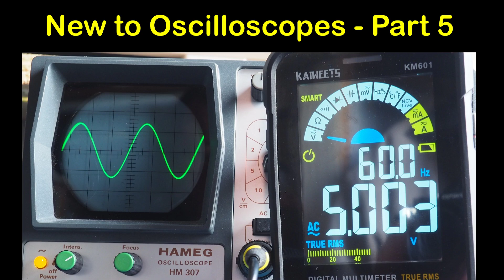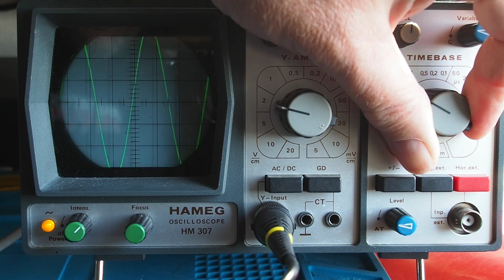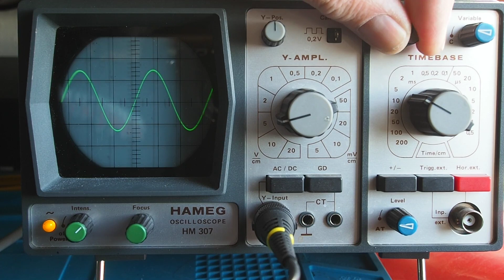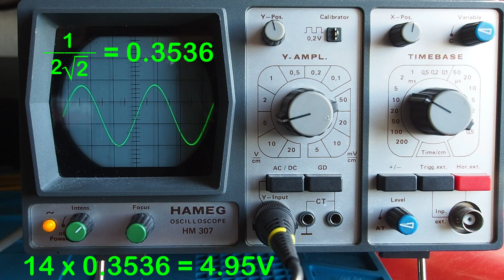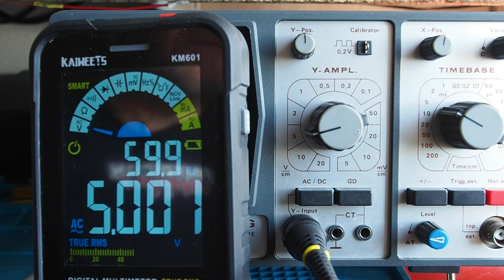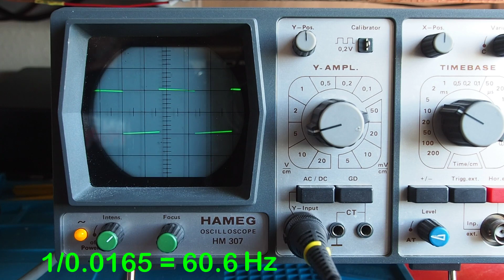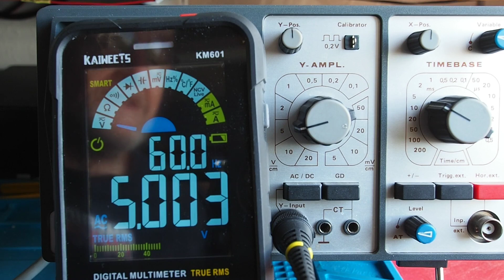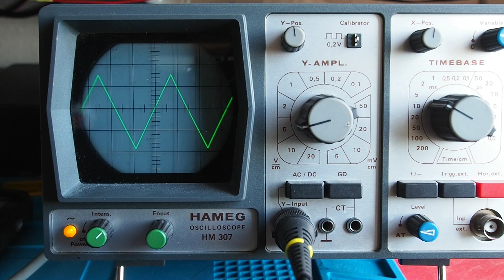New to Oscilloscopes Part 5 - #120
Lab equipment
Multimeters – Kaiweets KM601 Smart Multimeter